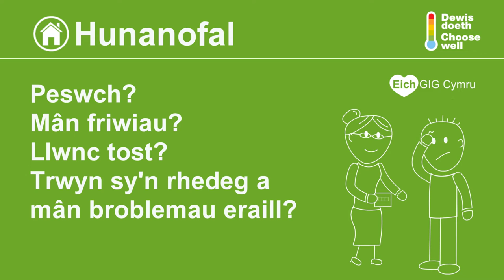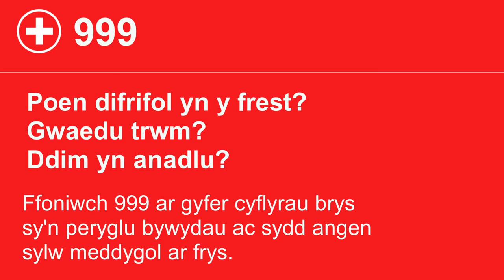A oes angen gofal arnoch chi? Dewis Doeth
Mae'n esbonio beth mae pob un o wasanaethau'r GIG yn ei wneud, a phryd y dylid eu defnyddio. Bydd dewis yn ddoeth yn golygu y cewch chi a'ch teulu y driniaeth orau.